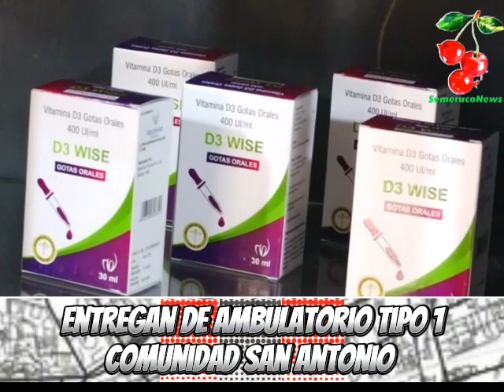Continúa el plan 70 en Iribarren